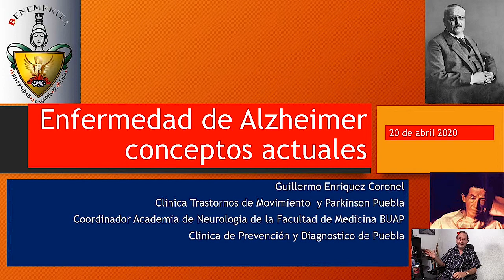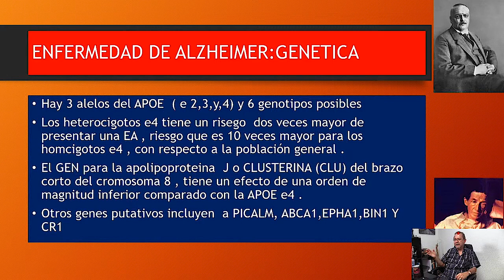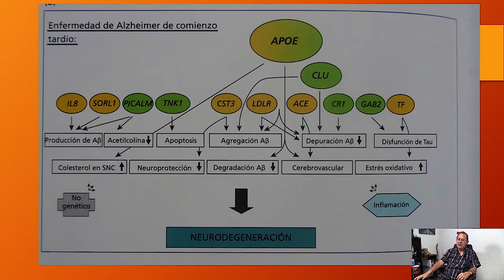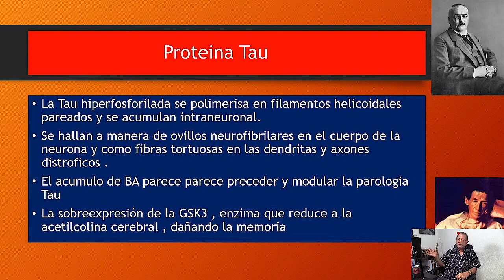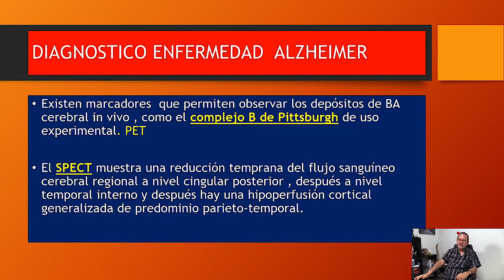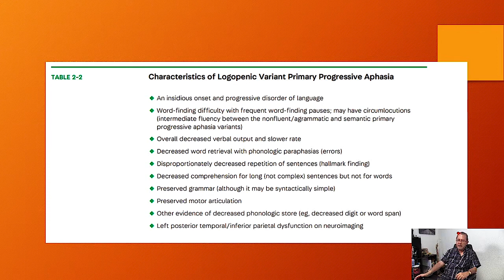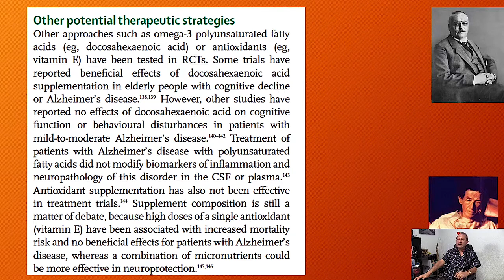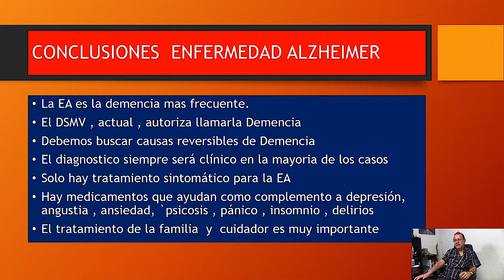Alzheimer|Dr. Guillermo Enríquez Coronel